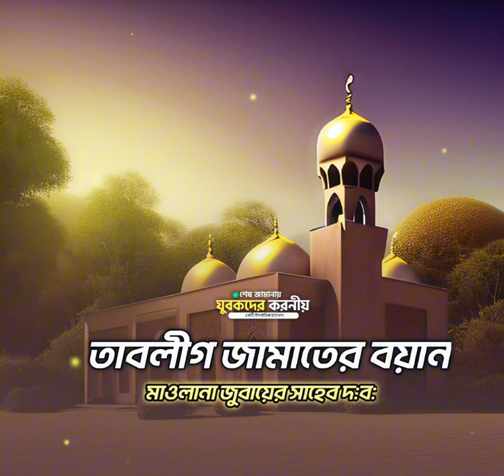তাবলীগের মুরুব্বী মাওলানা জুবায়ের সাহেবের বয়ান । তাবলীগ জামাতের বয়ান । mawlana jubayer tabligh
বিষয়ঃ ঈমান  ও একিনের কথা ও বয়ান।
আলোচক :  মাওলানা জুবায়ের সাহেব দা.বা ।

সংক্ষিপ্ত পরিচয় :
মাওলানা জুবায়ের সাহেব দা.বা  ( জন্ম: ১৯৪৫ ) হচ্ছেন বাংলাদেশের রাজধানীর কাকরাইল মসজিদ এর ইমাম এবং বিশ্বব্যাপী দাওয়াত ও তাবলীগ জামাত এর জিম্মাদার আহলে শুরা সদস্য বাংলাদেশ কাকরাইল মসজিদ (ফায়সাল)। মাওলানা মুহাম্মদ জুবায়ের আহমেদ বাংলাদেশের তাবলীগ জামাত এর মুরুব্বি ও আহলে হক উলামা হযরতগণের শুরা সদস্য ও প্রধান ফয়সাল।
আন্তর্জাতিক ভাষা তরজমাকারী ও ধর্মীয় কিতাবাদীর রচ্যিতা ও অনুবাদকারী।

শায়খুল হাদীস হযরত মাওলানা মুহাম্মদ জাকারিয়া কান্ধলভি কর্তৃক রচিত ফাজায়েলে 'হজ্জ্ব' নামক কিতাবটি এবং হায়াতুস সাহাবাহ কিতাব সহ আরও বুনিয়াদী বহু কিতাবাদী অনুবাদ করেছেন।

তাবলীগ জামাতের বয়ান 2024,মাওলানা জুবায়ের সাহেব,মাওলানা জুবায়ের সাহেব কাকরাইল,মাওলানা জুবায়ের সাহেবের বয়ান,মাওলানা জুবায়ের সাহেবের ওয়াজ,মাওলানা জুবায়ের সাহেবের বয়ান ২০২৪,মাওলানা জুবায়ের সাহেব কাকরাইল বয়ান,মাওলানা জুবায়ের সাহেব হাফি,মাওলানা জুবায়ের সাহেব ওয়াজ,
মাওলানা জুবায়ের সাহেব দোয়া,হযরত মাওলানা জুবায়ের সাহেব,
হাফেজ মাওলানা জুবায়ের সাহেব দা.বা,তাবলীগের মুরুব্বী মাওলানা জুবায়ের সাহেব,
মাওলানা জুবায়ের সাহেব তাবলীগ,তাবলিগের আমির মাওলানা জুবায়ের সাহেব,তাবলীগের মুরুব্বি মাওলানা জুবায়ের সাহেব,তাবলীগের আমীর মাওলানা জুবায়ের সাহেব,tablig jamater boyanmawlana jubayer,mawlana jubayer kakrail,mawlana jubayer saheb,mawlana jubayer ansari,mawlana jubayer ahmed tablighi jamaat,mawlana jubayer waz,mawlana jubayer tabligh,mawlana jubayer ahmed kakrail

-  শেষ জামানায় যুবকদের করনীয়